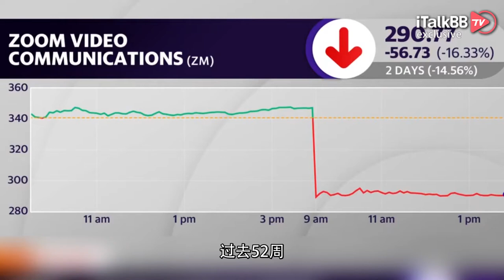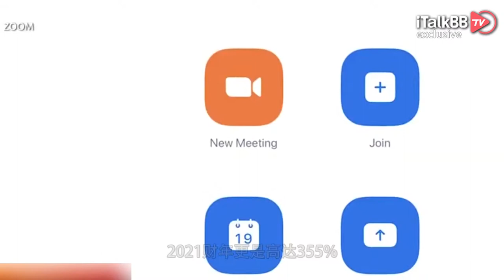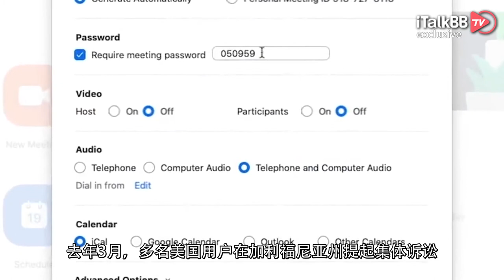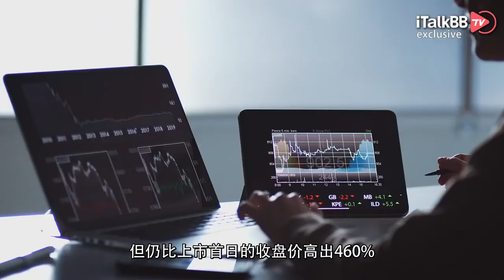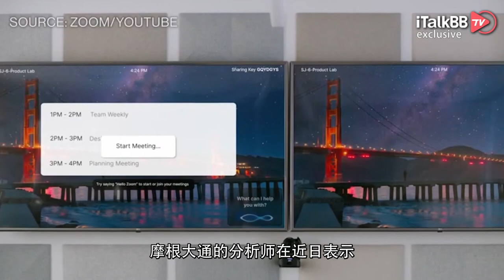Zoom周二大跌，这匹美股“黑马”跑不动了吗？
Zoom最新财报显示其收入势头减弱。随着各公司疫情后工作计划发生改变，尽管Zoom一直在尝试推销新的价值主张，但该公司的预期暗示，全年收入增长将明显放缓。截止本周二收盘，Zoom下跌超过16%。过去52周，Zoom最高价为588.84美元，最低价为273.20美元。